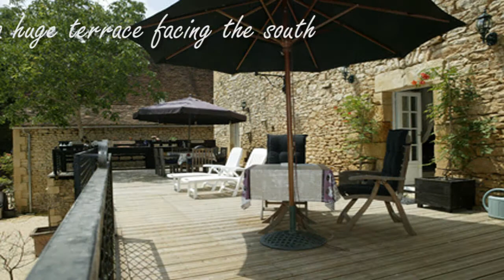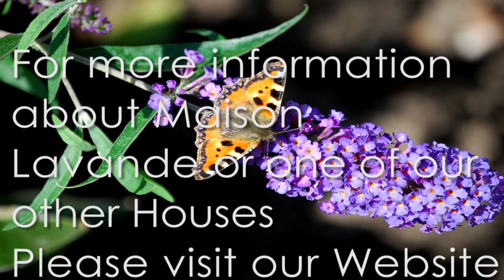DORDOGNE Gite 'Maison Lavande'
This lovely Holiday Home "Maison Lavande" is suitable for 6 persons and is located right in front of the pool. The surface is about 200 M2 excluding a beautiful terrace of +/- 60 M2

This traditional Perigourdine has 3 double bedrooms, 1 bathroom with a walk-in shower, double sink. and washing machine. A separate toilet is also available on this floor.

Ground floor layout;
Kitchen with stove, oven and dishwasher.
A lovely living / dining room with flat screen TV.
Toilet and storage closet

Large private terrace with beautiful view.
On the terrace an outside dining area with BBQ and a separate sitting area.
Free internet WIFI
Our guests can use the spacious private parking.
Walking on private property of 10 hectares